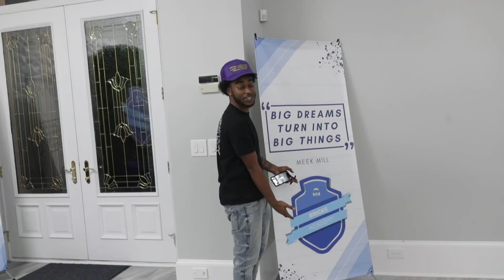Lil Uzi's Producers Pulled Up On Me | How To Make Melodies in FL Studio Tutorial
JOIN MY VIP PRODUCER GROUP (all kits, classes, and more)